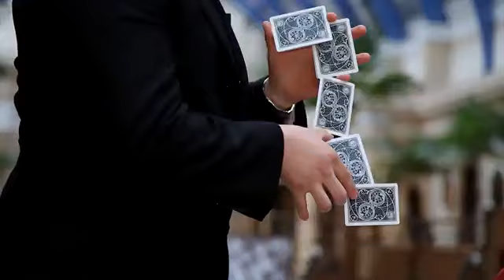Timeless Deck by RSVP - magictricks.co.uk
- Welcome to the Timeless Deck from RSVP.

Created by USPCC on Air Cushion Finish Bicycle Stock, these cards are truly stunning in every way and fantastic to handle and use.

Timeless is a fully customized deck based around the workings of clock mechanisms.